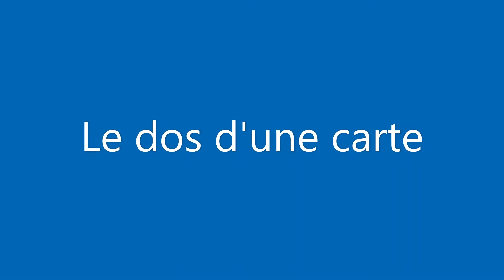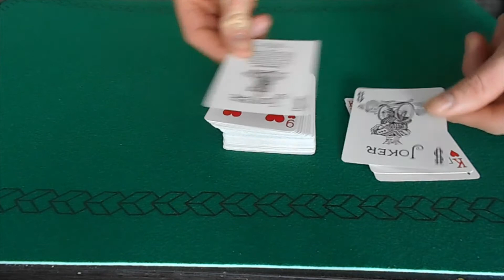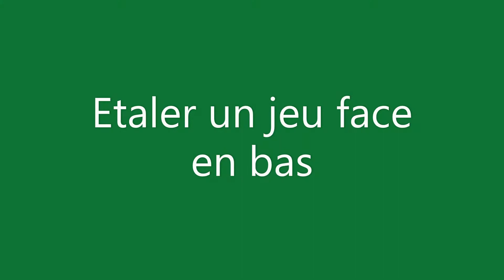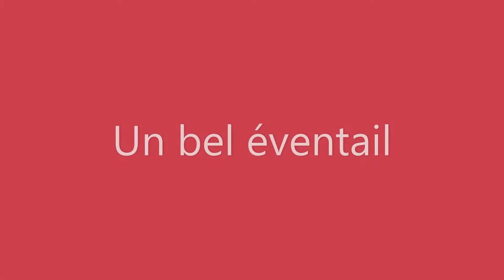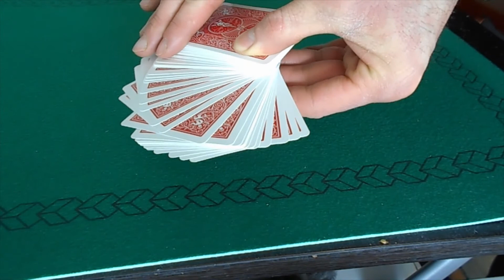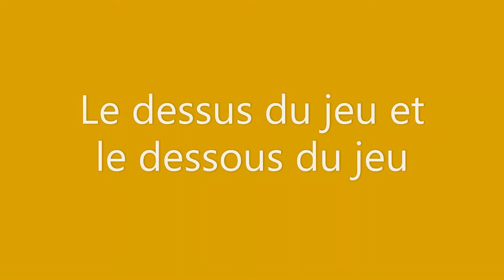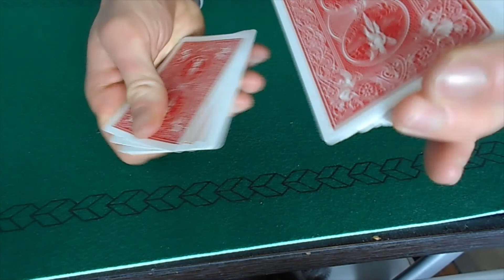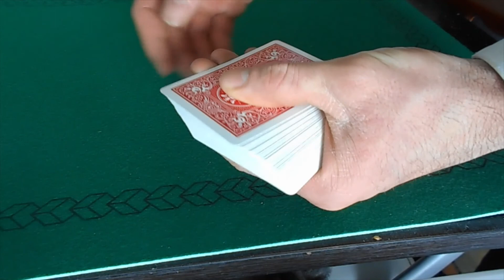Vidéo explicative sur le vocabulaire employé dans les tours de cartes.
Dans cette vidéo du 15 Mai 2021, j'explique les définitions des termes employés par les magiciens quand ils font des tours de cartes.

👍 Si vous avez aimé la vidéo.
🔔 Si vous souhaitez recevoir les notifications.

N'hésitez pas à laisser des commentaires. 🙂